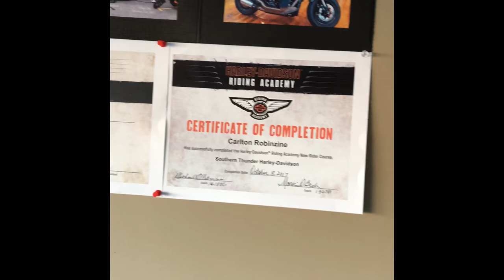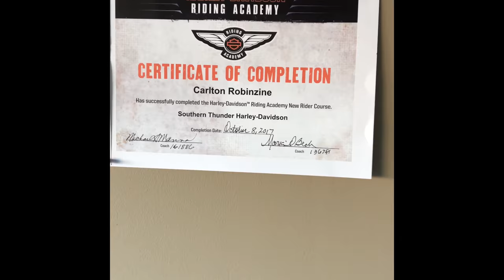2017 Gsxr First Ride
First ride out in traffic since I got my new bike. 2017 GSX R1000. New to the motorcycling world & just want to share my journey. New videos  will be uploaded here and there as I gain more knowledge & confidence.